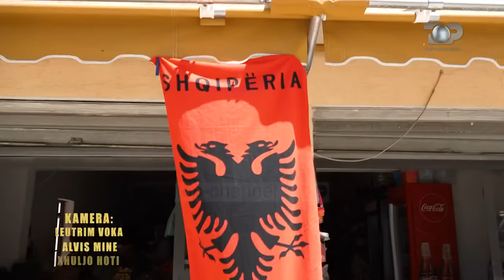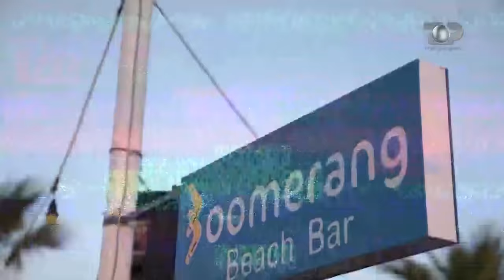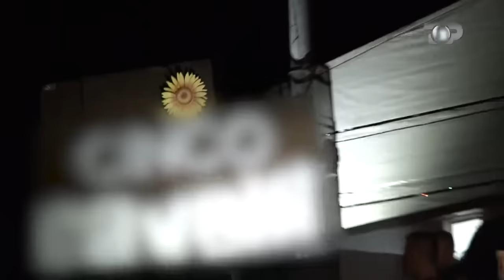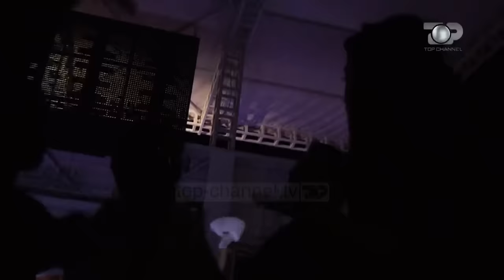Aventurierët - “Nga Deti në Mal’’ - Episodi 10 (episodi final i sezonit të parë) 5 Qershor 2020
Sherri midis Dodos dhe Valit, la pasoja të mëdha midis Aventurierëve. A do ta zbulojë Emiljano këtë incident . Nësë po, si do reagojë ai?
Ndërsa dita kalon, Aventurierët shkojnë të festojnë në Club, ku fantazmat e Jalës duket se do ti përndjekin Alionin dhe Xhoin.
Pas një incidenti të papritur në club, mesa duket Aventurierëve do ti duhen pushime të tjera për tu kthjelluar. Ata largohen për në Theth, ku premtimi për aventura të paharrueshme për sezonin e dytë , duket qartë që nuk do të zhgenjejë.

Nga 3 Prilli çdo të premte, AVENTURIERËT! Ky është titulli i Reality Show-t më të ri në Shqipëri. I influencuar nga formatet amerikane më të suksesshëm ndër vite, Aventurierët, përshtat stilin dhe dinamikën vizuale të këtyre formateve, duke sjellë kështu, dicka krejt të re në tregun Shqiptar.